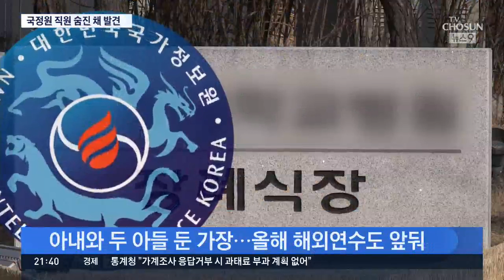국정원 직원 숨진 채 발견…해외연수 앞두고 왜?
해외연수를 앞둔 국정원 직원이 차 안에서 숨진 채 발견됐습니다. 집에서는 가족에게 미안하다는 내용의 메모가 나왔습니다.